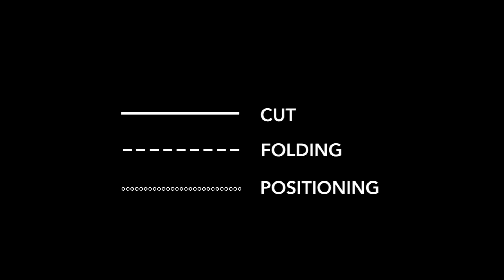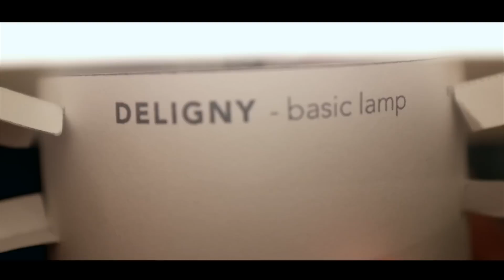Free paper table lamp - Tutorial - Sustainable project - DIY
Obtenir la "Basic Lamp White" gratuitement ici / Get the "Basic Lamp White" for free

🇬🇧 EN : The project"Basic lamp" was created from a simple idea : Design a table lamp with the least impact on the environment.

The overall structure of the lamp is made of paper, a fabulous material when it is managed sustainably. Despite basic appearance, its complex internal structure provides robustness, stability and durability.

In order to remove, an energy costs, related to manufacturing and transport, the fixture is printable "at home", on 6 paper. It offers a wide range of possibilities and personalization.

Get "Basic lamp" in 4 steps:

- Download the PDF of your choice
- Print 5 pages to make the lamp
- Cut out the different elements and paste some parts
- To assemble

The manufacturing process of the "Basic lamp" lasts between 1:30 and 2 hours. Share this experience with your entourage, the time will be reduced.

For the development of the lamp you will need:

- 5 recycled paper white or colored paper of 180g / m2 minimum for durability and final quality of the lamp. Format A4 (27cm final height) or A3 (35cm final height).
- An electrical kit for complete luminaire. We recommend a kit with an E14 screw socket to hold the bulb, an electrical cable, a switch and a plug.
- A energy-efficient lightbulbs to minimize temperature and consumption. Prefers a warm-colored rather than a cold bulb.
- A cutter or / and scissors
- Glue in tube.
- A ruler
- Marbles to add weight

For a pleasant manufacturing session it is advisable to have :

- Good mobile lighting for a better user experience
- A worktop for cutting with a cutter without fear
- And finally a good music

Thank you for supporting the project.

🇫🇷 FR : Le projet "Basic lamp" est né d'une idée simple : Concevoir une lampe à poser ayant le moindre impact sur l'environnement.

La structure globale de la lampe est composée de papier, un matériau fabuleux lorsque il est géré de manière durable. Malgré une apparence basique sa structure interne complexe lui procure robustesse, stabilité et durabilité.

Afin de supprimer, les coûts énergétiques, liés à la fabrication et aux transports, le luminaire est imprimable "à la maison", sur 6 feuilles de papier. Il offre ainsi un large panel de possibilités et de personnalisation.

Obtenir sa "Basic lamp" en 4 étapes :

- Télécharger le PDF de votre choix
- Imprimer 5 pages pour fabriquer la lampe
- Découper les différents éléments et coller certaines parties
- Assembler

Le procédé de fabrication de la "Basic lamp" dure entre 1h30 à 2h. N'hésitez pas à partager cette expérience avec votre entourage, le temps en sera réduit.

Pour l'élaboration de la lampe vous aurez besoin :

- 5 feuilles de papier recyclé blanc ou couleur de 180g/m2 minimum pour une bonne durabilité et une meilleure qualité finale de la lampe. Format A4 (27cm de hauteur finale) ou A3 (35cm de hauteur finale).
- Un kit électrique pour luminaire complet. Nous conseillons un kit muni d'une douille E14 à vis pour maintenir l'ampoule, un câble électrique, un interrupteur et une prise.
- Une ampoule basse consommation pour minimiser la température et la consommation. Favorisez une ampoule de couleur chaude plutôt que froide.
- Un cutter ou/et des ciseaux
- De la colle en tube.
- Une règle
- Des billes pour ajouter du poids

Pour une séance de fabrication agréable il est conseillé d'avoir :

- Un bon éclairage sur le côté pour un meilleur confort d'utilisation
- Un plan de travail pour découper avec un cutter sans crainte
- Et enfin une bonne musique

Merci de soutenir le projet.

【Ceci est un projet DIY à but non lucratif. Vous devez avoir un système électrique de qualité et basse consommation = basse température. Vous êtes responsable de vos actes! This is a non-profit DIY project. You must have a quality electrical system and low consumption = low temperature! You are responsible for your actions!】